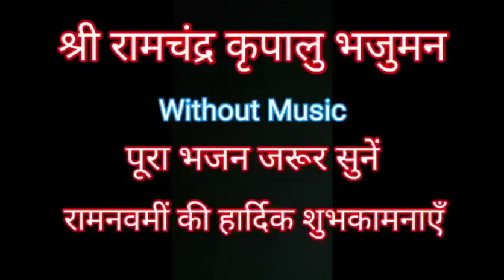Shri Ram chandra kripalu bhaj man Ram Navami Special Bhajan